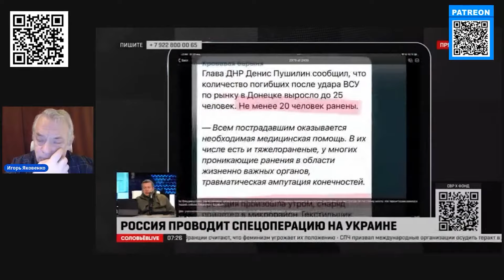Соловьев слетел с катушек и накинулся на Собчак в прямом эфире | Яковенко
RU - Российские пропагандисты продолжают биться за место под солнцем, Соловьев снова наехал на Собчак. Детальнее о войнах кремлевских рупоров рассказал на своем канале журналист и социолог Игорь Яковенко.

UA - Російські пропагандисти продовжують боротися за місце під сонцем, Соловйов знову наїхав на Собчак. Детальніше про війни кремлівських рупорів розповів на своєму каналі журналіст і соціолог Ігор Яковенко.